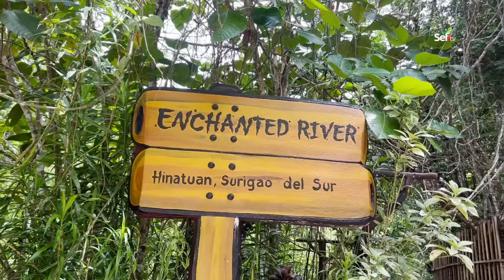We EXPLORED this TRAIN OF HOUSES in the middle of the SEA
Baculin is a place known for it's houses located in the middle of the sea